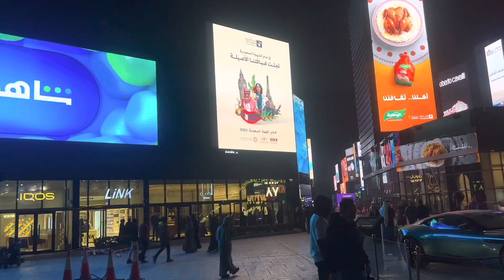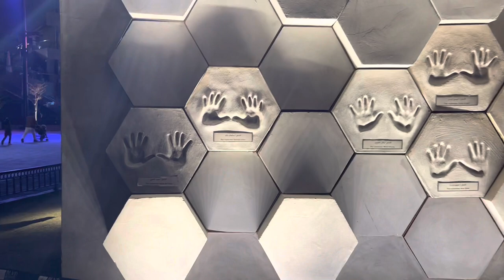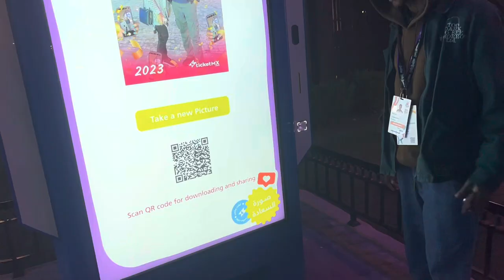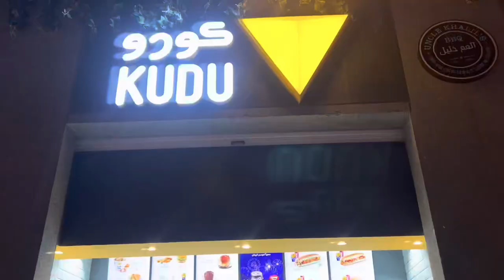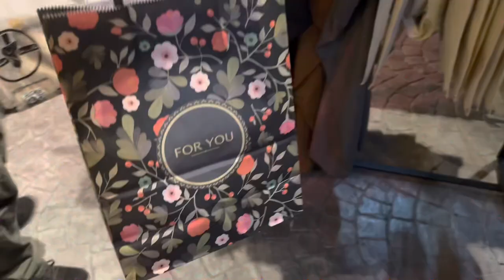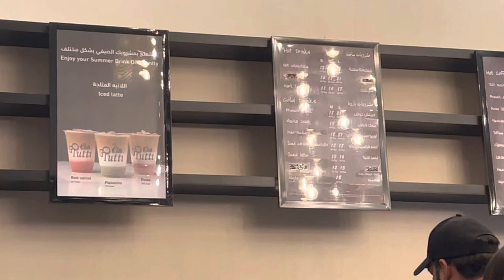Sardi Me Mutton Paye | New Year at BLVD RUD CITY | Fireworks, Music, And Much More